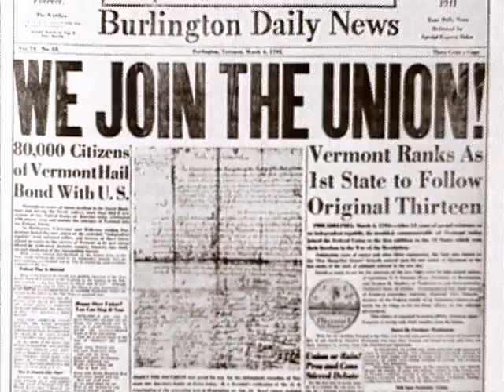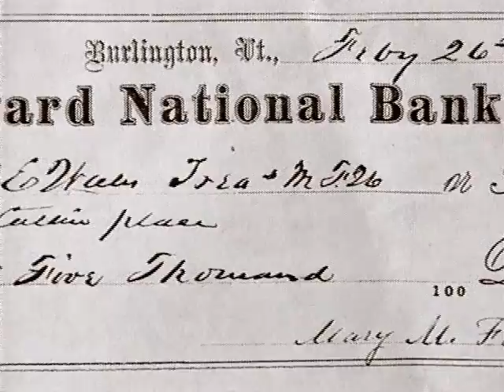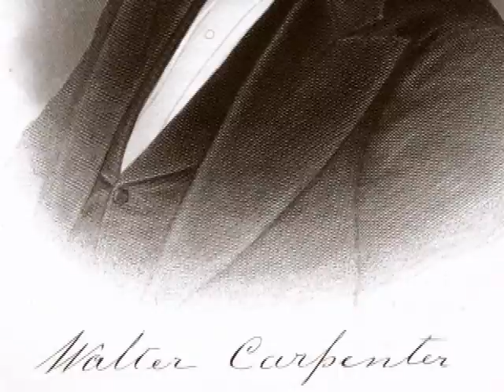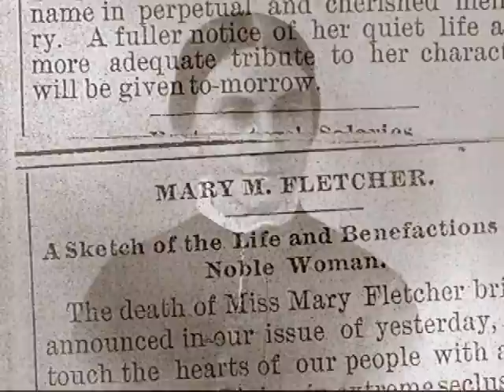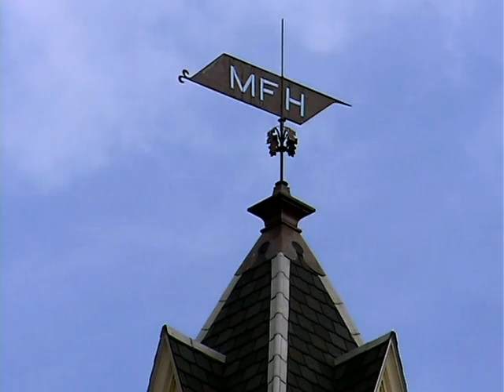Mary Fletcher Hospital - The University of Vermont Medical Center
- Mary Fletcher Hospital traces its roots back to 1876, when Mary Fletcher announced her intention to build a hospital in Burlington -- the first hospital in Vermont. It is now the site of the University of Vermont Medical Center's main campus -- a university hospital serving a population of one million people in Vermont and northern New York.